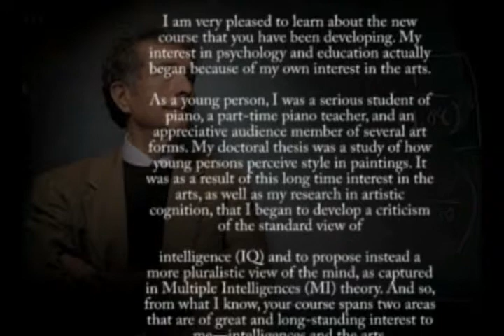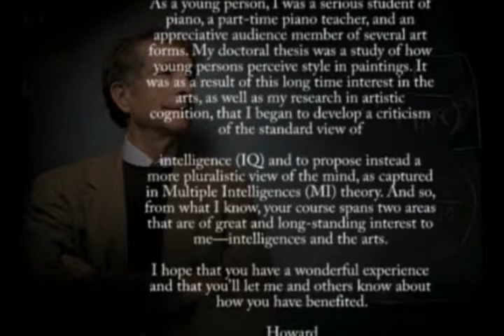Howard Message Output 2 voice jp only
Video Created and Edited by Daruma The Factory, Inc.
Original Message by Howard Gardner, Translated by Masao Kamijo, Tomoe Fujimoto, Keiko Ishiwata, Minatsu Ariga

Used for the lecture Tokyo Institute of Art - The Impact of Art of Thinking